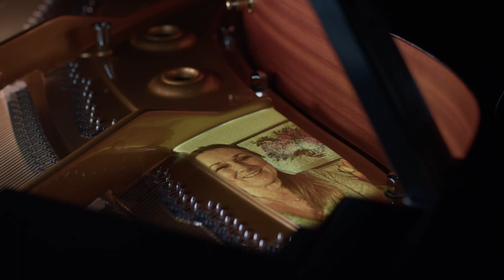Happy Birthday, Brucknerhaus Linz! Grußbotschaften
Die ganze Welt feiert das Jubiläum des Brucknerhauses Linz: Internationale Künstler*innen haben ihre ganz persönlichen Grußbotschaften und berührenden Glückwünsche an das Brucknerhaus Linz gesendet: Es sind liebevolle Erinnerungen und Herzenswünsche, die von Persönlichkeiten wie Franz Welser-Möst, Dirigent des Cleveland Orchestra, Perkussionist Christoph Sietzen, Schauspiel-Star Cornelius Obonya, Chefdirigent des Bruckner Orchester Linz Markus Poschner, Mitgliedern des berühmten Count Basie Orchestra, den Sänger*innen von The Manhattan Transfer, Regisseurin Francesca Zambello, dem österreichischen Trompeter Thomas Gansch oder Dirigentin Han-Na Chang gesendet wurden.
Konzeption und Idee: grauwerk.